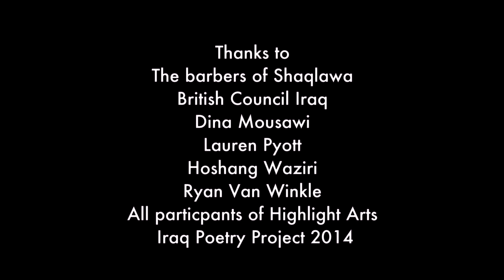Wait, Listen, If - A poem by Ryan Van Winkle انتضر، اسمع، ربما قصيدة لرايان ڤان وينكل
Wait, Listen, If (A poem by Ryan Van Winkle)

انتضر، اسمع، ربما  قصيدة لرايان ڤان وينكل

A film poem based on a poem by Ryan Van Winkle, coordinator of the Iraq translation project.

قصيدة مصورة (فيلم) مستوحاة من شعر – انتضر، اسمع-  ربما رايان ڤان وينكل و هو المنظّم لمشروع الترجمة بالعراق.

Ryan Van Winkle: I wanted to get a haircut & a shave while we were in Shaqlawa doing our translation workshops. We found a hospitable barber and what was supposed to be a banal, routine thing became a small performance. Possibly because the proprietor was such a fun character. Still, it was kind of embarrassing so I read the shortest poem I could think of.

رايان ڤان وينكل:  “أردت ان أذهب للحلاق لأقص شعري و أحلق لحيتي أثناء وجودنا في شقلاوة لورشة العمل. وجدنا حلاقاً رحب بنا، و تحول شيءاً عادياً غير ذي أهمية الى عمل فني صغير. ربما لأن الحلاق كان شخصاً مرحاً للغاية. و عندما ألحٌوا علي ان ألقي شعر، شعرت بالإحراج فقرأت أقصر قصيدة كان بإمكاني التفكير بها.”

Highlight Arts  present a series of nine short films called Found in Translation. All shot in Iraqi Kurdistan and featuring poetry recitals and translations by UK and Iraqi based writers; spoken and subtitled in a mix of English, Arabic and Kurdish.The poetry derives from workshops that took place  in Shaqlawa, Iraqi Kurdistan where the poets participated in four days of translation workshops and collaborative poetry experiments. This yielded dozens of new translations in Arabic, Kurdish and English with poetry being shared and friendships forged.

تقدم هايلايت آرتس مجموعة من تسعة أفلام قصيرة تحت عنوان  “وجد في الترجمة”. تم تصوير هذه الأفلام في كردستان العراق و هي قراءات شعرية و ترجماتها من قبل  كتاب مقيمين في بريطانيا و في العراق.  هي محكية و مترجمة بخليط لغوي انكليزي- عربي- كردي – و الأشعار مستوحاة من ورشات عمل أقيمت في شقلاوة – كردستان العراق – حين شارك هؤلاء الشعراء لمدة أربع أيام في ورشات عمل في الترجمة و أعمال تجريبية في الشعر الجماعي. انتجت هذه الورشة صداقات جديدة و عدة أعمال جديدة ترجمت الى العربية و

UK poets include Kei Miller, winner of the 2014 Forward Poetry prize, Vicky Feaver, Nia Davies, Stephen J Fowler and Ryan Van Winkle winner of the 2015 Saltire Society’s Poetry Book of the Year prize. Iraqi poets include Zhawen Shally who organises a literature festival in Sulamyamnieh, women’s rights activist Mariam al Attar, Ali Wajeeh and Ahmad Abdul Hussein who are both poets and journalists, the latter who set up House of Poetry.

ام ٢٠١٤ و فيكي فيفر، نيا ديفيس، ستيفن فاولر ، و Forward من الشعراء البريطانيين المشاركيين كاي ميلر الحائز على جائزة الشعر
لسنة ٢٠١٥. و من ضمن الشعراء العراقيين ژاوێن شاڵی التي تقوم بالإعداد لمهرجان آدبي Saltire Society رايان فان وينكل الحائز جائزة
في السليمانية، و مريم العطار المدافعة عن حقوق المرأة، و على وجيه و أحمد عبد الحسين و هما شاعرين و صحفيين